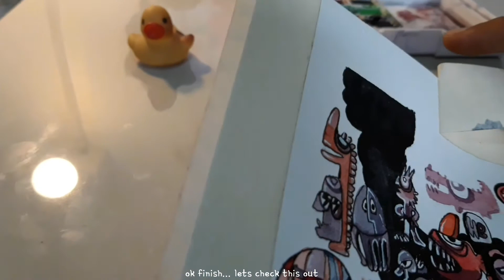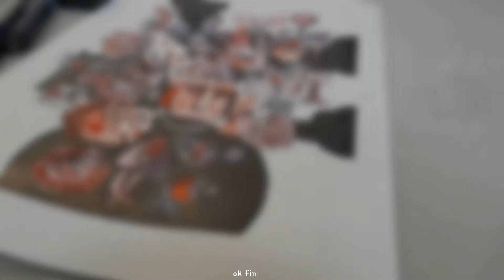Finnale - my first doodle art finish ! - part 6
This my first video howtopracticedoodleartwithwatercolor. I am make artdoodle for artjurnal of my daily activity. I use doodleartwithwatercolor. I like paint doodles with watercolor

For more information about tools,

I using :

•KOI WATERCOLOR

•ART MEDIA PAPER 300 gr

•EXPRESSION BRUSH 144

•Ink

•Gelly pen white

If you want to help me to build this channel
You can visit my link to support me in :